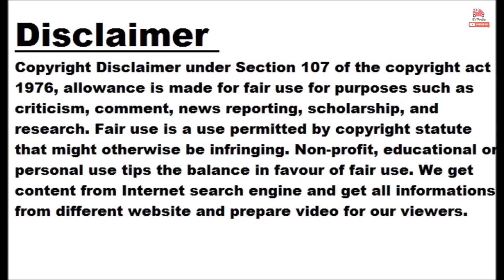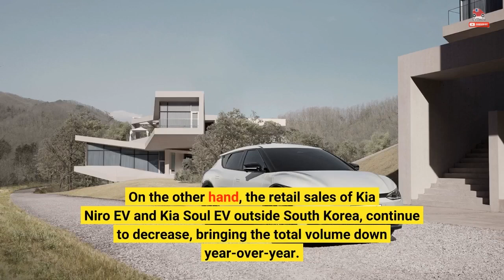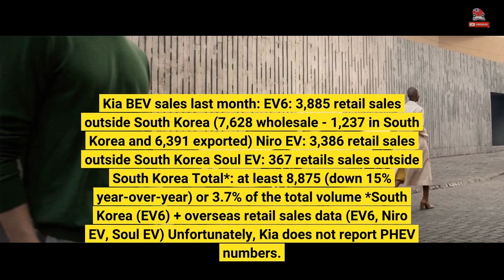In 2022 Kia Sold Nearly 80,000 EV6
Kia reports that its global vehicle sales in December increased by nearly 14 percent year-over-year to 236,874 units. In 2022, the company sold 2,903,619 vehicles, which translated into a growth of 4.6 percent year-over-year. That's a pretty positive outcome from a very challenging year. Things are very good also in terms of electrification. The all-electric Kia EV6 noted 7,628 wholesale sales (closely related to production), including 1,237 sold in South Korea and 6,391 exported. That's 36 percent more than a year ago. Kia reports wholesale sales (on the manufacturer level or plant sales), unaudited and on a preliminary basis. On...